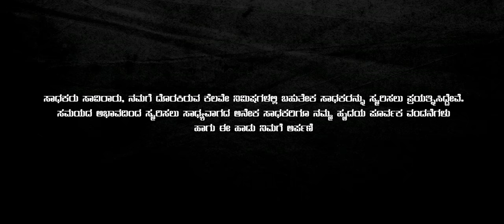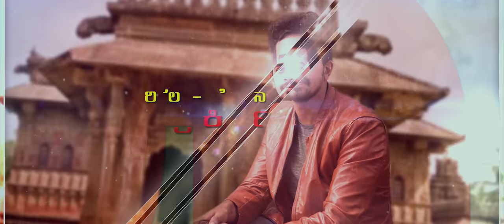Sirigannadam - A Kannada Rock Song || Ft SANGARSH KUMAR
On the eve of Kannada Rajyothsava, here we present to you SIRIGANNADAM- a Kannada rock song that aspires to capture the soul of our motherland and mother tongue. Our album Sirigannadam is, debutant singer Sangarsh Kumar and his team's attempt to highlight and celebrate all things about Kannada with a tinge of rock music.

What does it feel like to be a Kannadiga in the 21st century? For hundreds of years our tradition, culture and art have kept our identity intact. Our contributions have left a mark at the global stage. Sirigannadam is a humble attempt to show our respects to this great land that has welcomed everyone with open arms at all times.

Produced by Venkatesh V Reddy

Music Production
Singer - Sangarsh Kumar
Lyrics - Anusha Ravi
Song recorded at Boomerang Studios, Bengaluru.
Recorded and arranged by Rohan K
Mix and Master - Khussh Mehta

Musicians
Drums and Keys - Antony Kamal
Guitars - Charan Rao
Bass guitar - Ganesh Prasad

Media Production
Production company - SpreadON Studio
Concept and Direction - Chandra Keerthi
Cinematography - Siddu G S
Choreography - Anand
Editing & design,  VFX, DI - Mukesh Penukonda
Drone Operator - Madhu Aditya